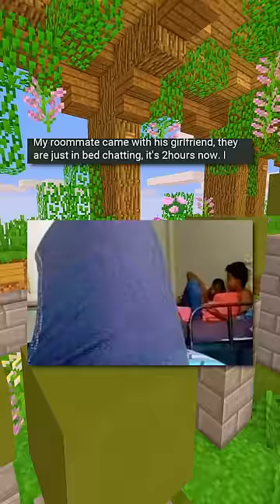Criminal Posts.. 🚨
Hello, and here's where to find some of the most criminal posts ever in 2024!